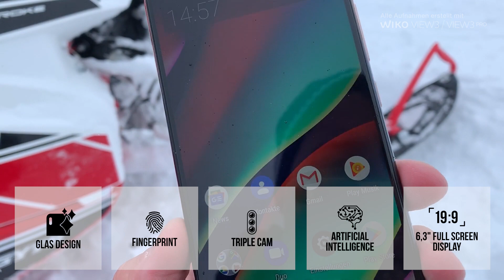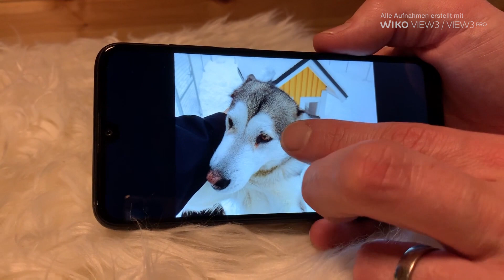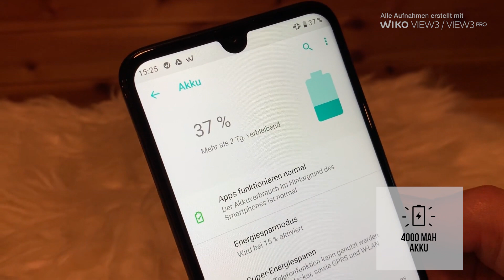Live life to its fullest: View3 Serie Extrem Test in Schwedisch Lappland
Das neue Wiko View3 und View3 Pro sind ab sofort erhältlich - im Vorfeld haben wir die Produkte in extremsten Bedingungen getestet.
Sichere dir jetzt das erste Smartphone unter 300 Euro mit Triple-Kamera und künstlicher Intelligenz!